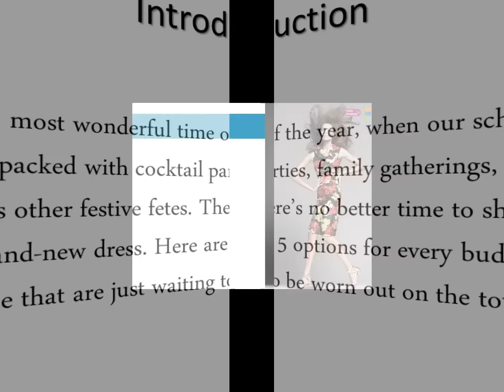Types of Party Wear Western Dresses You Can Buy Online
If you are looking for any of these designer party wear western dresses at low prices, you can visit our online store.